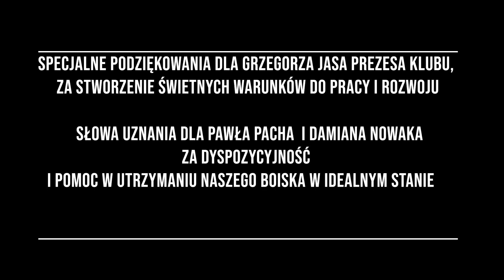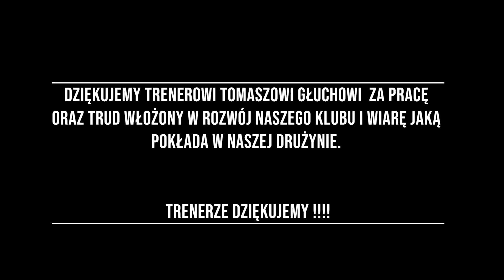18 Kolejka : Płomień Wólka Kłucka VS Nida Sobków (04.06.23r.)